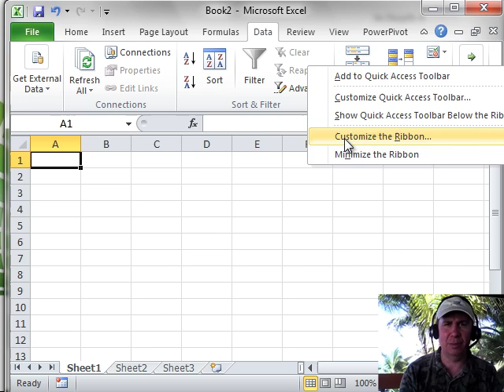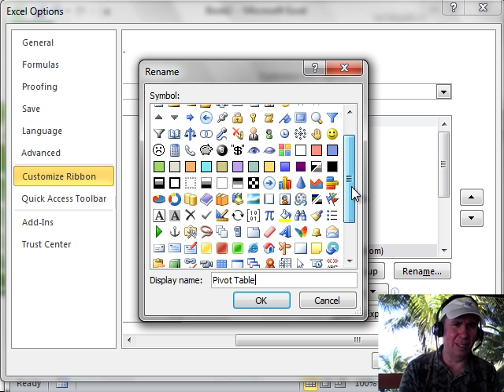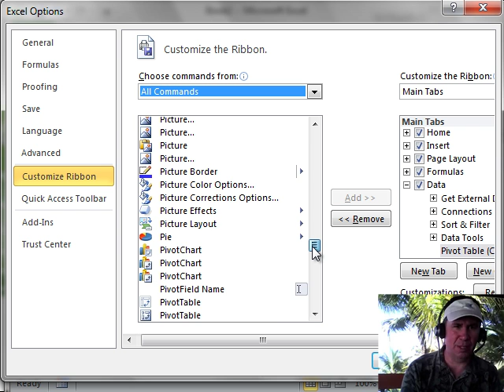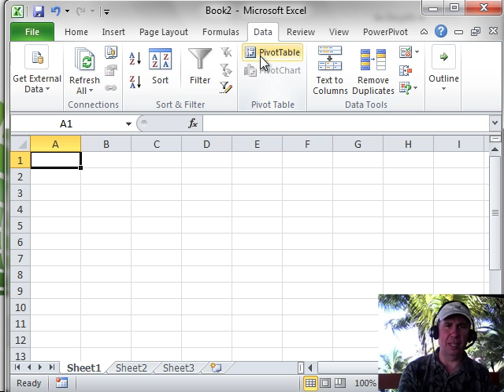Excel - Excel In Depth 4 - Adding Ribbon Icon - Episode 1211.104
Microsoft Excel Tutorial: Excel In Depth 4 - Adding Ribbon Icon.

Welcome back to the MrExcel netcast! In this episode, we will be diving into chapter four of Excel 2010 in-depth, where we will be discussing how to customize the Ribbon. This is a highly requested topic, as many users find the default layout of the Ribbon to be frustrating and not user-friendly. So, if you're tired of constantly searching for your favorite commands on the Ribbon, this video is for you!

One of the most common complaints about the Ribbon is the fact that Pivot Tables are not located on the Data tab where they belong. Instead, they are found on the Insert tab, causing confusion and frustration for many users. But fear not, as we will show you how to easily add a Pivot Table icon to the Data tab, making it easily accessible and saving you time and effort.

To begin customizing the Ribbon, simply right-click anywhere on the Ribbon and select "Customize the Ribbon". This will bring up a window with two sides - a list of commands on the left and a list of tabs on the right. We will be focusing on the Data tab, so make sure it is selected on the right side. Next, click on "Sort and Filter" and then "Data Tools" to add a new group. This is where we will add our Pivot Table icon.

Now, it's time to choose the icon for our new group. Keep in mind that this icon will only appear when the Ribbon is extremely narrow, so it may not be important in all cases. Once you have chosen your icon, click "OK" and you will see your new group on the Data tab. Next, we need to add the Pivot Table command to this group. To do so, go to "All Commands" on the left side and scroll down to find the various Pivot Table options. Select the one that says "Insert tab tables Pivot Table" and click "Add". You will now see this command as a new icon in your Pivot Table group.

But what if you want to rearrange the icons in your new group? No problem! Simply go back to "Customize the Ribbon" and make the window smaller so you can see the right side. Find your new group and move it to the desired location, in this case, between "Sort and Filter" and "Data Tools". Click "OK" and voila! Your Pivot Table icon is now in the right spot.

It may take some trial and error to figure out which Pivot Table command is the one you want to add, but with a little patience, you can easily customize your Ribbon to fit your needs. And the best part? You don't need to learn Ribbon X to do it! So, say goodbye to the frustration of searching for commands on the Ribbon and hello to a more efficient and personalized Excel experience.

Table of Contents:
(00:00) Customizing the Ribbon
(00:10) Adding a Ribbon Icon
(00:23) The Frustration of Pivot Tables on the Insert Tab
(00:33) Customizing the Ribbon Interface
(01:05) Adding a New Group
(01:15) Renaming the Group
(01:25) Choosing an Icon for the Group
(01:39) Adding Commands to the Group
(02:30) Adjusting the Placement of the Group
(03:00) Clicking Like really helps the algorithm

This video answers these common search terms:
Adding a new group to the Ribbon
Adding icons to the Ribbon
Adding Pivot Table and Pivot Chart icons
Chapter 4 - Adding A Ribbon Icon
Customizing the Ribbon
Customizing the Ribbon interface
Excel 2010 in depth
Insert tab for Pivot Tables
Moving icons within the Ribbon
Pivot Tables on Data tab

See how to customize the Excel 2010 ribbon in this episode of the MrExcel Podcast